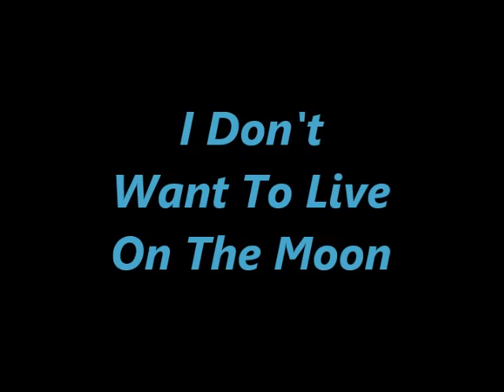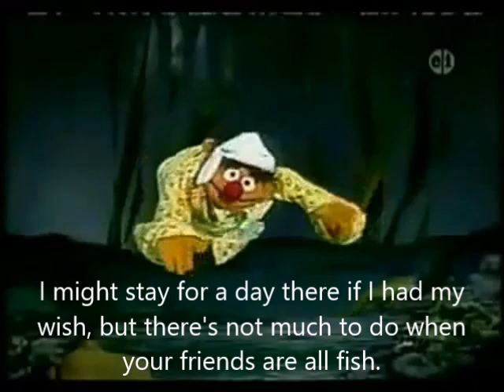Ernie & Aaron Neville sing I Don't Want To Live On The Moon with captions